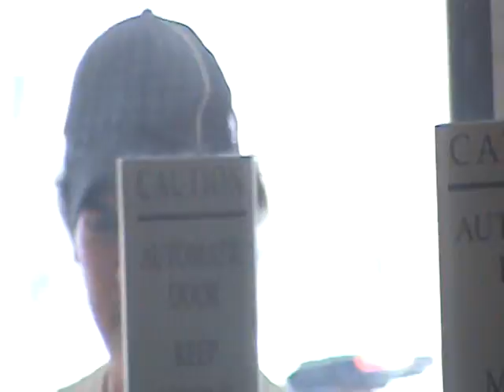GRABACION DEL COMERCIAL PARA MULTIVISION EN SANTA MONICA CALIFORNIA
GRABACION DE UN COMERCIAL PARA MULTIVISION E.U.A EN LA CIUDAD DE SANTAMONICA LOS ANGELES CALIFORNIA